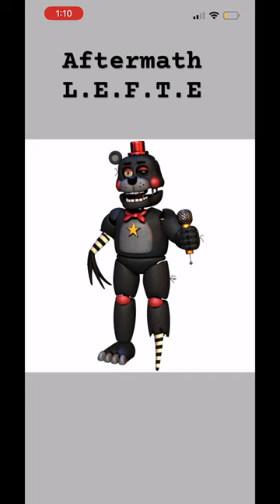Aftermath Lefty fnaf speed edit